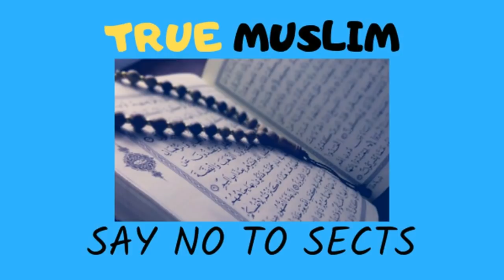Hanafi masajid men jumma ka khutba By Engineer Muhmmad Ali Mirza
Name
04-Oct-1977
Academic Qualification
Interest & Objective
Dawat-e-ISLAM & Unity of Ummah
Occupation
General Manager (Grade-19)(Defence Ministry, Govt. of Pakistan)
Hometown
Jhelum City (Punjab)
Country
Pakistan